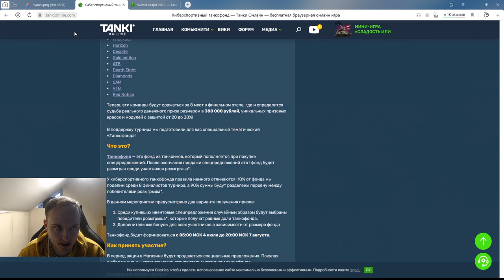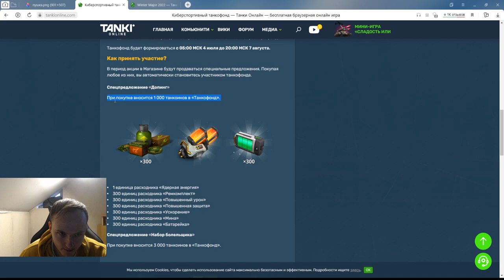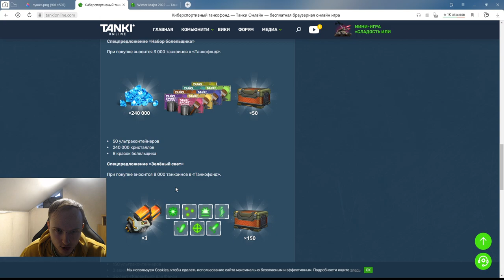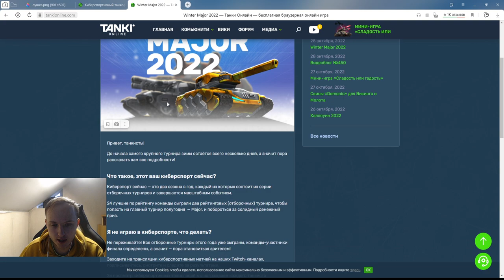МОДУЛЬ ОТ ХАОС УРОНА и НОВЫЕ ИМБО УСТРОЙСТВА?! ЧТО БУДЕТ В НОВОМ ТАНКОФОНДЕ В ТАНКАХ ОНЛАЙН